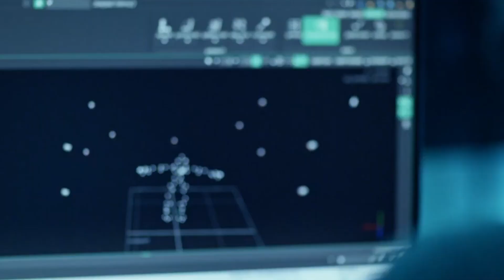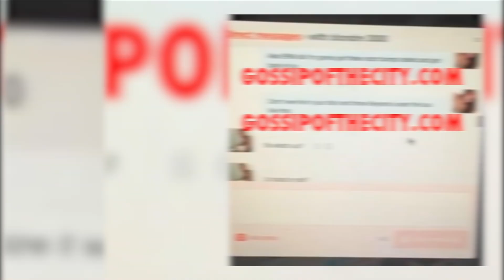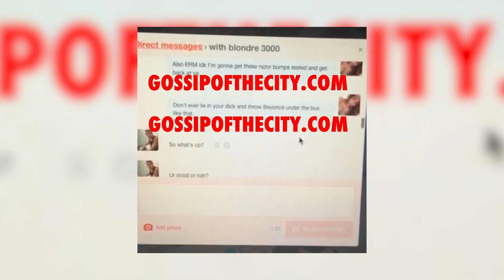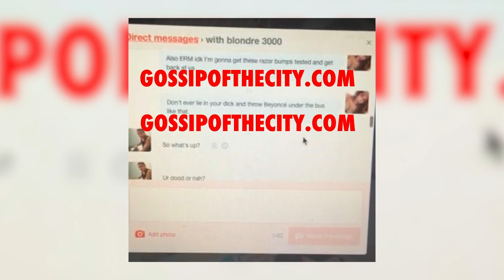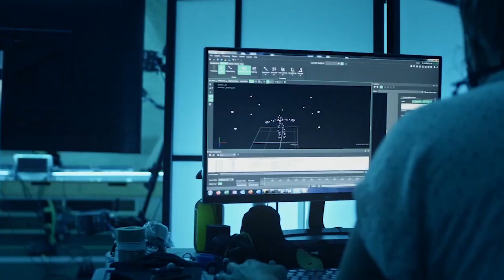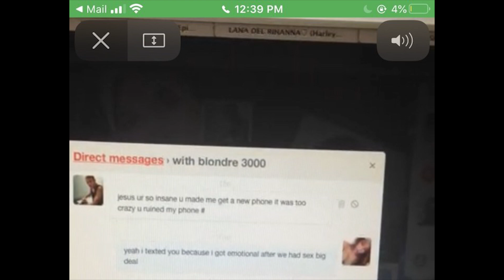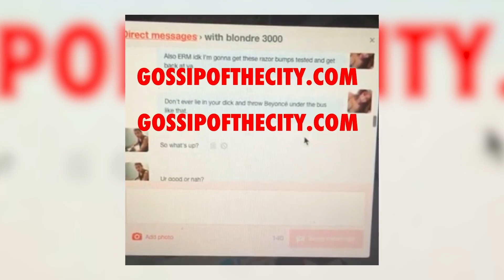Beyonce EXPOSED For CHEATING & Jay Z Responds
There’s a lot of weirdness going on in the world of Hollywood, and in fact, it’s been happening for quite some time. As a result of this, there always seems to be a big scandal or news story happening between celebrities in regards to fights, affairs, broken trusts, and more. And one of the more weird stories out there is that the DJ known as Diplo is claiming that he and Beyonce had an affair, and he has the “texts to prove it’. Which obviously would be a major thing if it is true. But is it? Allow us to break it down for you.

And there you have it, everyone!  A look at the various elements to this weird “affair” between Diplo and Beyonce. Does even hearing the notion that this could be real fill you with dread and anger? Are you confident that this is just Diplo spouting out some stuff to deflect from what is going on in his own life? Do you think Beyonce would even consider betraying Jay-Z and their daughter?